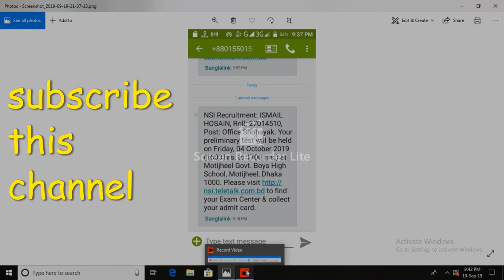NSI এর পরীক্ষার সময়সূচী প্রকাশ!ফিল্ড অফিসার ,অফিস সহকারী কাম কম্পিউটার ,অফিস সহায়ক - NSI JOB EXAM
NSI এর office sohayok পদের পরীক্ষার তারিখ ও সময় প্রকাশ#

NSI এর সময়সূচী প্রকাশ!

পদের নাম-
👉ফিল্ড অফিসার - ৫ অক্টোবর
✅সময় - বিকাল ৩.৩০-৪.৩০টা

👉 অফিস সহকারী কাম কম্পিউটার -৪ অক্টোবর
✅সময়- বিকেল ৪.০০- ৫.০০ টা

👉 অফিস সহায়ক - ৪ অক্টোবর
✅সময়- বিকেল ৪.০০- ৫০০ টা